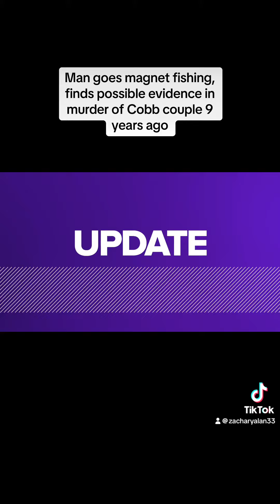Man goes magnet fishing, finds possible evidence in murder of Cobb couple 9 years ago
We have new information tonight in a Telfair County case we first reported on back in 2015.
That's when someone apparently lured Bud and June Runion to Telfair County from Cobb County and killed them. Searchers found their car and bodies off Webb Cemetery Road.
A grand jury indicted a Telfair County man, Ronnie Jay Towns, on charges of killing them. He's still awaiting trial. Now, after nine years, there may be new evidence in this case.
Chris Steverson is the former sheriff of Telfair County, and he was sheriff at the time of the 2015 double murder. He says in his eight years as sheriff, this was the biggest case he has seen.
The Georgia Bureau of Investigations (GBI) confirmed that on April 14 a man went magnet finishing and found a .22 caliber rifle in the creek on Old Prison Road. Steverson says it's less than a mile from where Runion's bodies were found. The man couldn't get a hold of the sheriff's office so he called Steverson. Steverson then told GBI and they sent an agent to retrieve the rifle.
According to a release from the GBI, on April 17 and 19, 2024, a search warrant was executed at a home on the 400 block of Webb Cemetery Road in McRae-Helena.
On April 16, the man found a bag containing the driver's licenses and credit cards belonging to the Runions. When the man called Steverson who called the Telfair County sheriff's Office, he said they didn't answer.
"For whatever reason the sheriff's office was unable to respond. I don't know if they were busy or what but, I felt like law enforcement needed to be here immediately because this was a very important part of evidence for one of the biggest cases in this county's history. This was potentially all the missing links in that case," Steverson said.
Steverson says this new evidence could help the GBI build a stronger case.
"I'm glad that it was been discovered the family will have that closer," Steverson said.
Oconee district attorney Tim Vaughn says he hopes towns can go to trial in August or September. We reached out to Sheriff Sim Davidson. He referred questions on the case to the GBI.